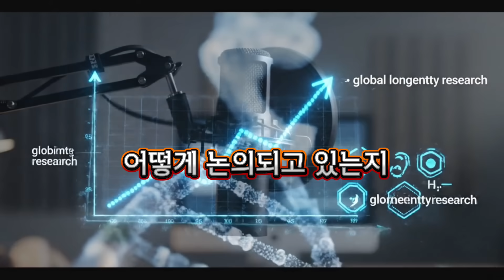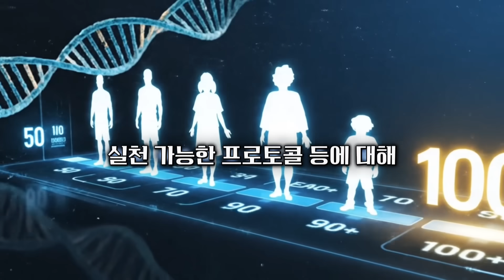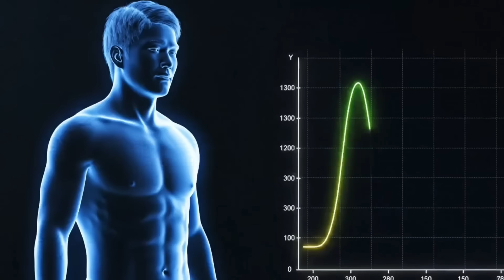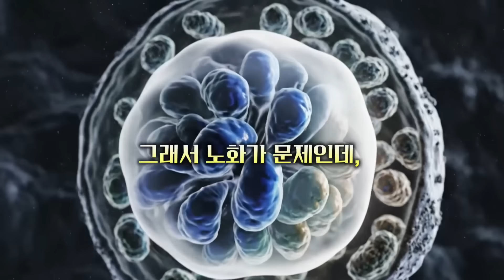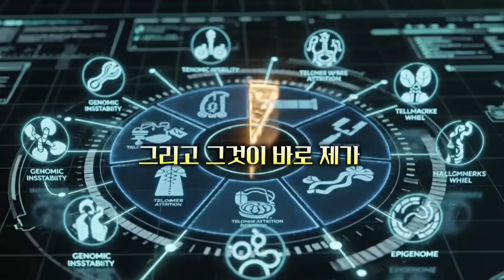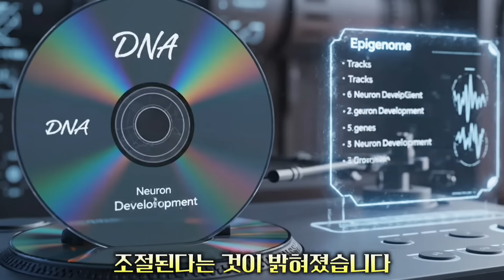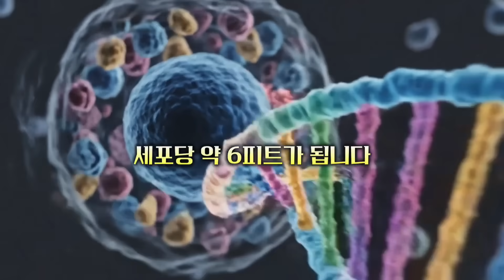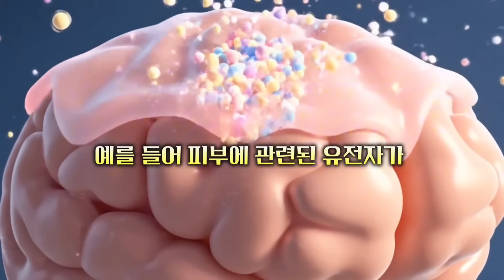"수명 80%는 유전자가 아닙니다" 하버드 박사가 밝힌 노화 '정보 손실' 메커니즘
🌞 모닝나드 NMN 완판 사전 예약 특별 프로모션
🗓️ 예상 출고 일정 : 12월 중순 예정

👇 사전 예약 하러 가기
🇰🇷 한국(스마트스토어)
1병 단위 링크👇

🌙 나이트 나드 아피제닌 출시 🔗

📧 밴드 초대장
당신을 '리버스에이징클럽 (Reverse Aging Club) 밴드에 초대합니다!👇